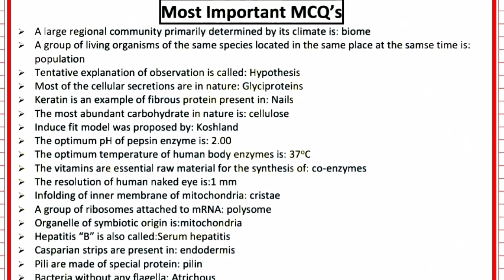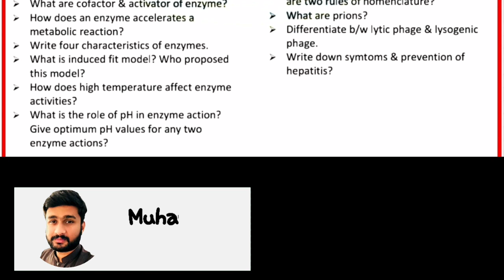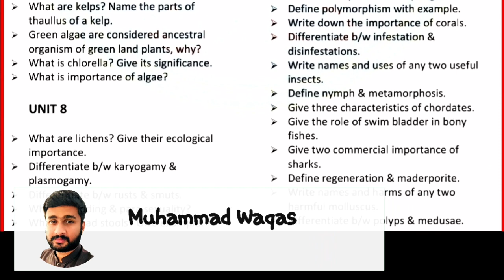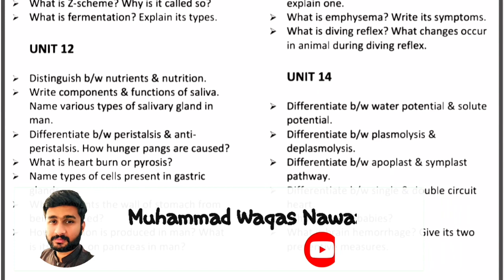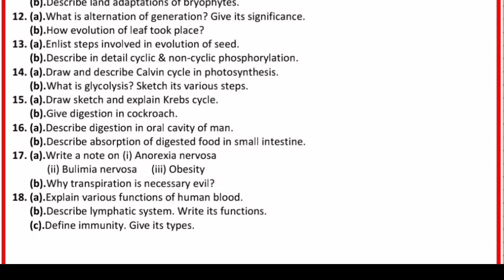Biology Guess Paper 2022 Class 11 - Biology Class 11 Guess Paper 2022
1st year biology guess paper 2022,
1st year biology important questions 2022,
biology class 11 paper scheme 2022,
biology pairing scheme 2022 class 11,
1st year biology pairing scheme 2022,
1st year biology paper pattern 2022,
1st year biology important questions 2022,
11 class biology guess paper 2022
11 class guess paper 2022 biology,
11 class biology guess 2022,
Biology guess paper 2022 class 11,
1st year biology important questions 2022,
1st year biology important long questions 2022,
1st year biology pairing scheme 2022,
1st year biology paper scheme 2022,
1st year biology scheme 2022,
11th class biology guess paper 2022,
biology guess paper class 11,
inter part 1 biology guess paper 2022,
1st year biology guess paper 2022,
guess paper of biology class 11 2022,
11 class biology guess paper 2022,
first year biology guess paper 2022,
biology guess paper 2022 class 11 smart syllabus,
biology 1st year guess paper 2022,
1st year guess 2022 biology,